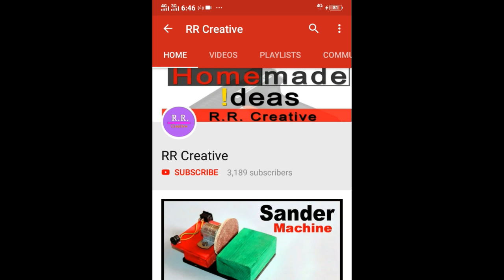How to Make a Circular Saw Using 775 Motor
Today i wil show I am using DC 12Volt 775 Motor Large Torque High , and i will Make a Circular Saw at Home  Hope you guys will enjoy this !

Use Items
1- 12V 775 DC Motor
2- Dc Socket
3- 5mm Shank M10 Arbor Mandrel Adaptor
4- Push Switch
5- Circular Saw Blade